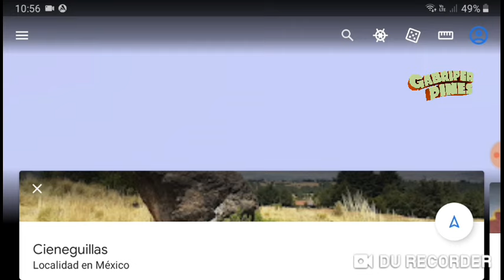VIDEO: Se frustra fuga en penal de Cieneguillas, Zacatecas y desatan bloqueos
Foto: Testigo Minero
Videos: @claudiazepam/munozemt/Mr_Civico en Twitter